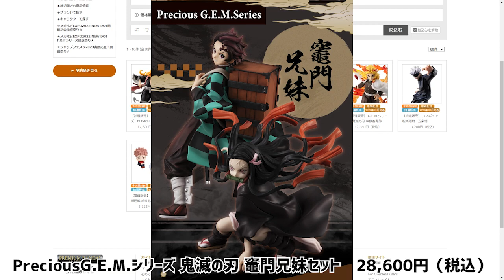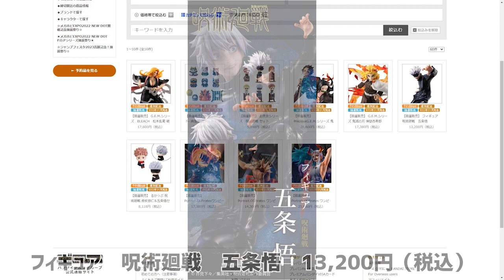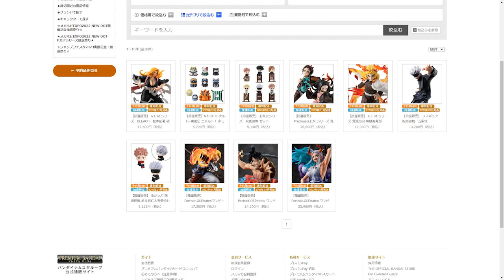【蔵出し】メガハウス ジャンプフェスタ2023出展記念！抽選祭り！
☆ジャンプフェスタ2023出展記念！抽選祭り☆

抽選販売期間：2022年12月17日(土)11時～2022年12月23日(金)23時59分